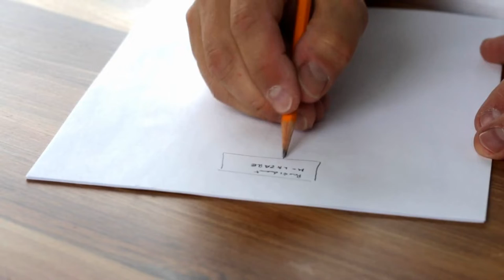The Right Mindset | BEST MOTIVATIONAL VIDEO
Intro Background Music is (No Copyright) Happy and Uplifting Background Music For Videos - by AShamaluevMusic

Special Thanks to SUCCESS ARCHIVE for allowing the re-use of their video contents.

SPEAKERS:
Tim Glover
Dr. Myles Munroe
Tim Sykes
Robert Herjavec
Denzel Washington
Tony Robbins
Mel Robbins
Brian Tracy

Main background music is The Edge Of The Universe [Epic Orchestral]
Composer: Alex Doan
Track: The Edge Of The Universe
Album: Into the Void (EP)

Video by Tarin Golden from Pexels
Video by Tim Savage from Pexels
Video by Lauren Camargo from Pexels
Video by Richard Thrift from Pexels
Video by Peter Fowler from Pexels
Video by Pedro Sandrini from Pexels
Video by Luis Quintero from Pexels
Video by Curtis Adams from Pexels

U Can does not own the rights to these video clips.